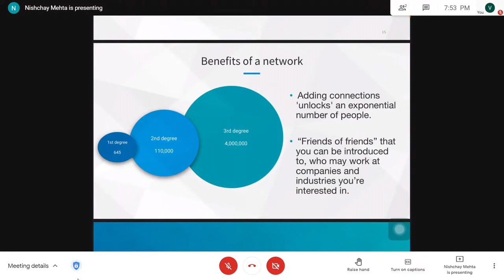How You Should Build Your Connections | Nischay Mehta | BlueLearn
Bluelearn is India's largest student community with 40,000+ students, who are learning, networking and growing together through events, competitions, clubs, meet-ups and so much more!

At Bluelearn, we're changing the way you learn. Join us now!